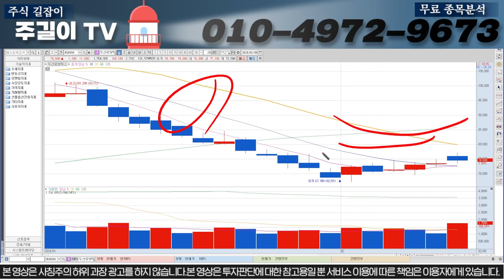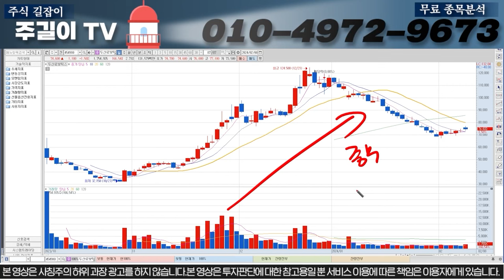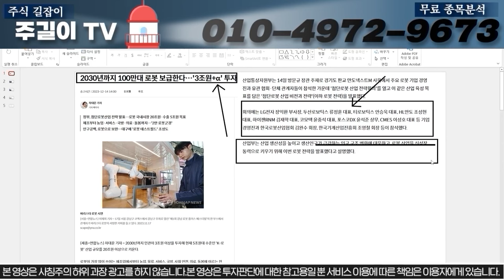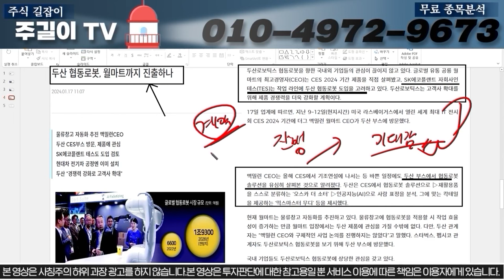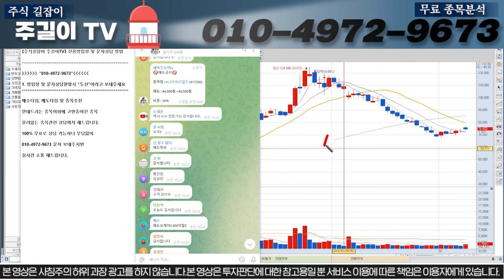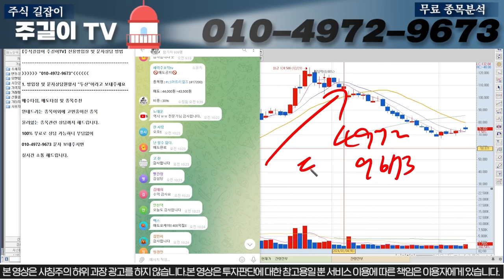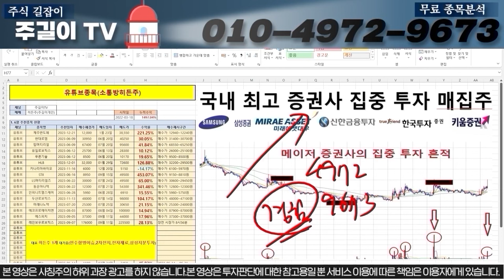[두산로보틱스]긴급속보)제 말대로 됐습니다. 하락구간 멈추고 반등구간진입했습니다. 저도 OO구간에서 전재산 매수 들어갑니다